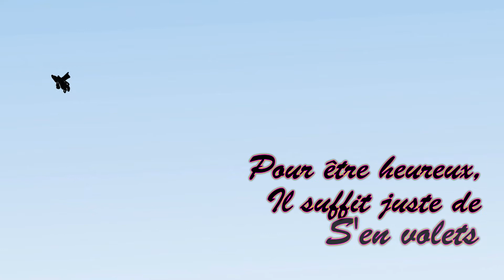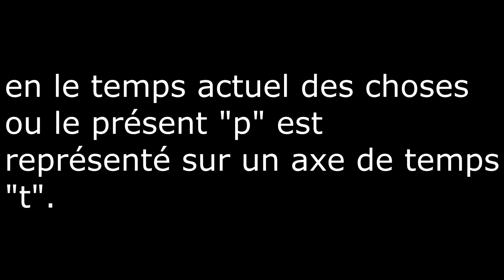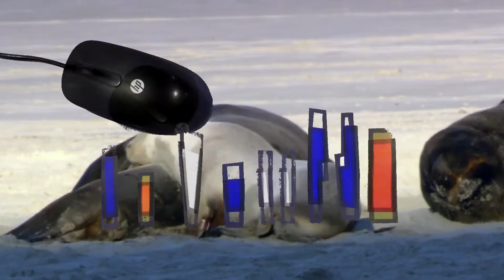TRUC -épisode 3- volets plus haut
Truc est une série animée réalisé par des étudiants en animation à fréquence de sortie de 1 épisode par mois.
                                    -Tous les 3 du mois-

✨Il n'y a pas d'autres règles que celle de la sortie hebdomadaire pour cette série, Truc est à prendre comme un "truc", comme une chose!✨

Appréciez le nouveau générique et les sketchs plus débile que le mois d'avant et surtout les parties en prise de vue réelle réalisées par notre ami à tous j'ai nommé Julien Donan! appréciez cet épisode 3! et la bonne journée à vous!